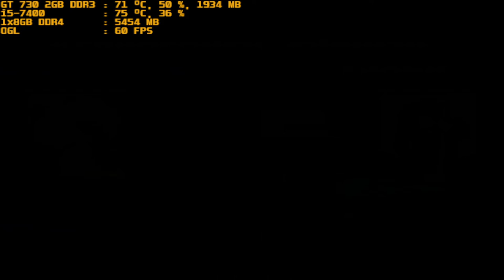mugen 1.1 purple arena deadreaper komachi vs shana